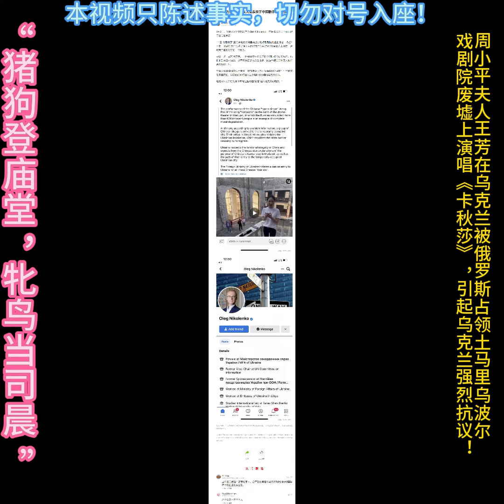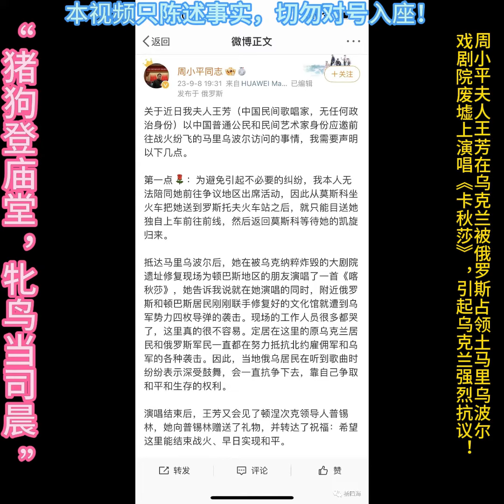周小平夫人王芳在乌克兰被占领土马里乌波尔的戏剧院废墟演唱《卡秋莎》，引起乌克兰强烈抗议！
2023年9月7日，周小平夫人王芳在乌克兰马里乌波尔的戏剧剧院废墟上演唱《卡秋莎》一曲。
9月8日，乌克兰外交部发言人Oleh Nikolenko对此提出强烈抗议：“中国歌手王芳在乌克兰马里乌波尔的戏剧剧院废墟上演唱“卡秋莎”一曲，该剧院先前在俄罗斯军队的攻击中有超过600名无辜人士死亡，这是完全道德沦丧的一个例子。乌克兰尊重中国的领土完整，并期待中国方面解释中国公民在马里乌波尔的停留目的，以及他们如何进入这个临时被占领的乌克兰城市。”
将心比心，如果一个乌克兰人站在四行仓库上唱《君之代》，在南京城墙唱《樱花》，中国人作何感想？
《喀秋莎》是苏俄在我国东北出海口制造张鼓峰、海兰泡、海参崴等杀害中国同胞惨案后庆祝苏俄战胜中国人民的战歌。
据传这次受邀请去乌克兰马里乌波尔唱赞歌的中国人包括饶谨，王芳，洪源等人。
周小平、王芳、饶谨、洪源，海兰泡惨案的中国同胞的冤魂依然在怒目圆睁！

（本视频只陈述事实，不做评论，切勿对号入座！）